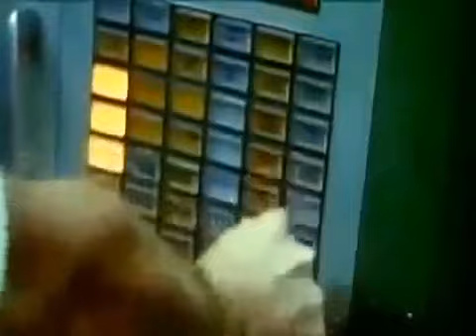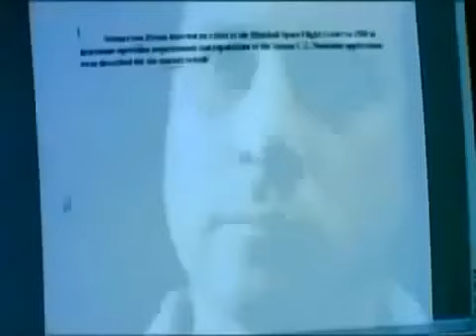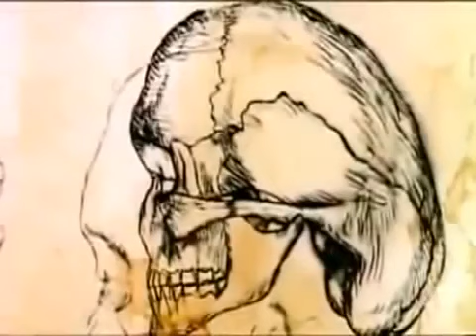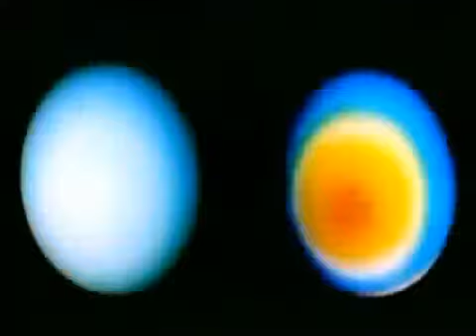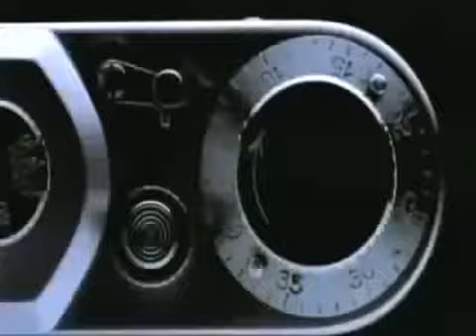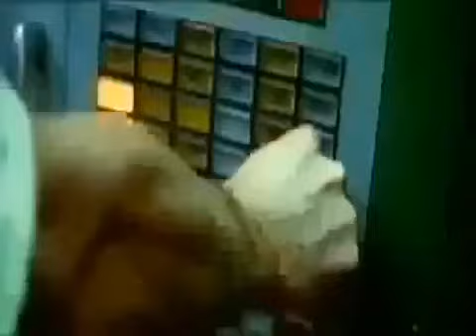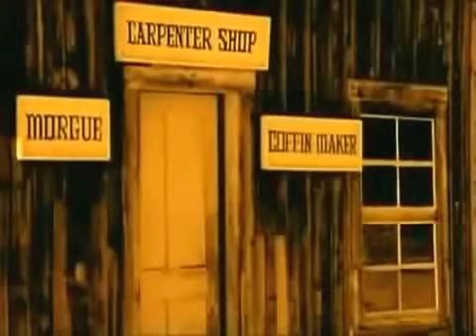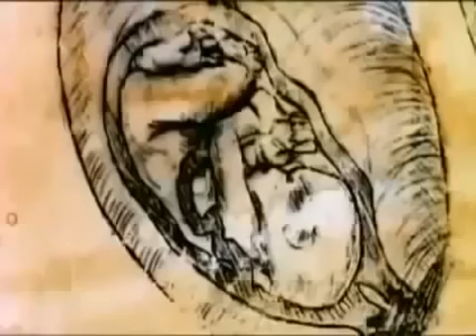!IMPRESIONANTE! Documental ´Colonias en el Universo Ciencia Documental español * BD DOCUMENTALES *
!IMPRESIONANTE! Documental Colonias en el Universo Ciencia Documentales completos español i